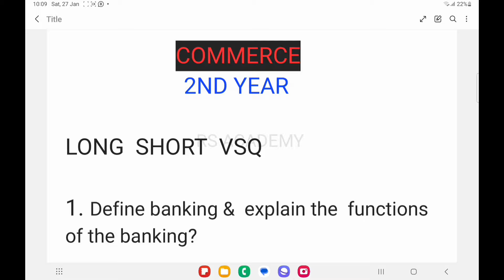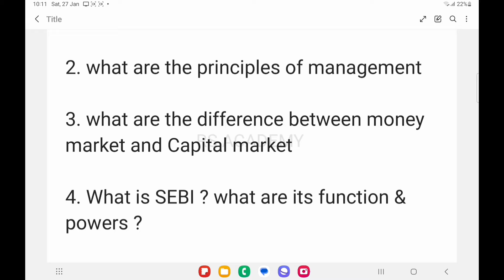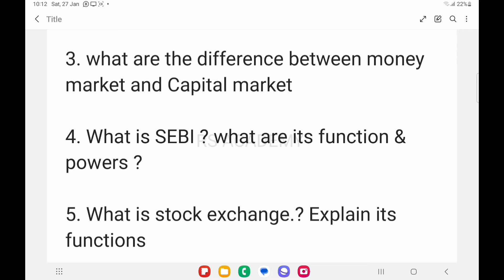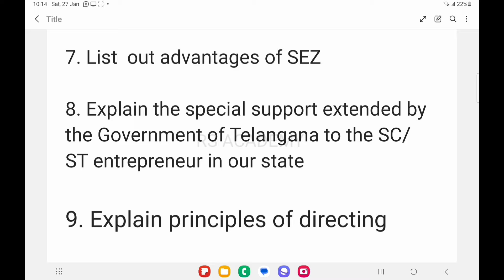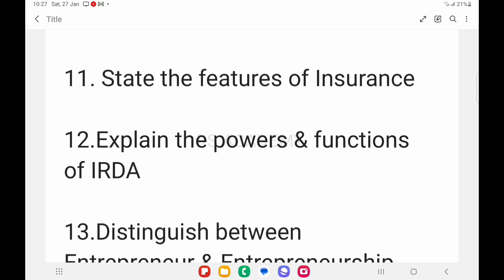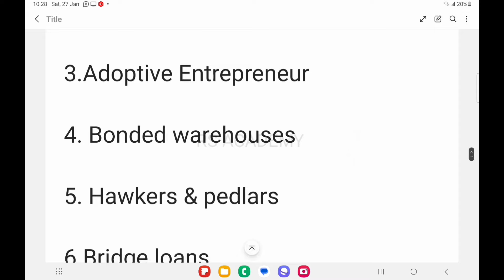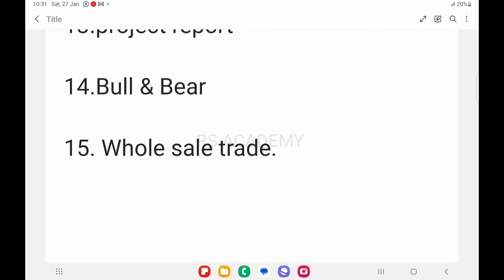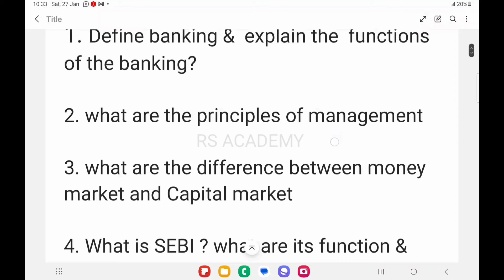Commerce Accountancy second year important questions